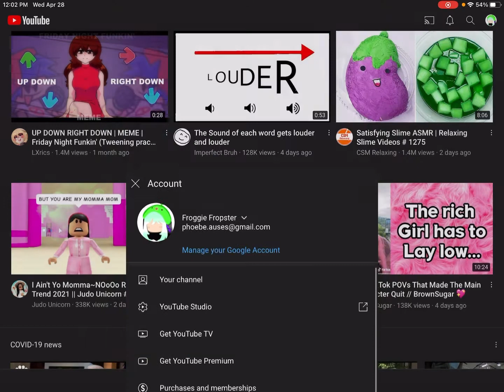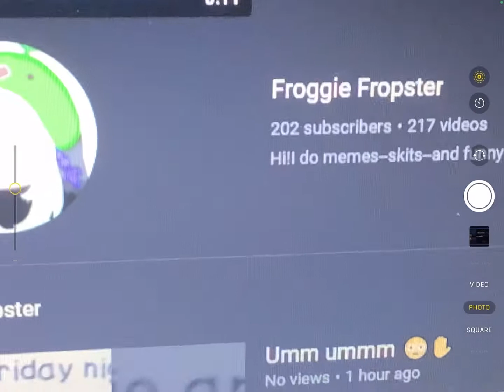NO NEED TO WORRY ANYMORE 😌👍✨